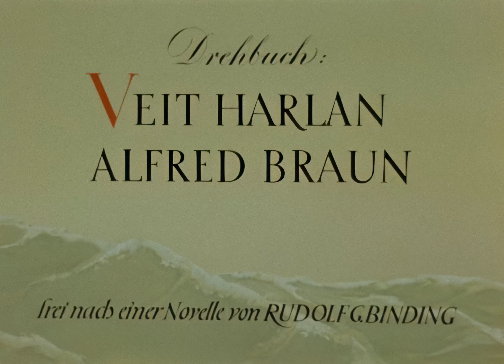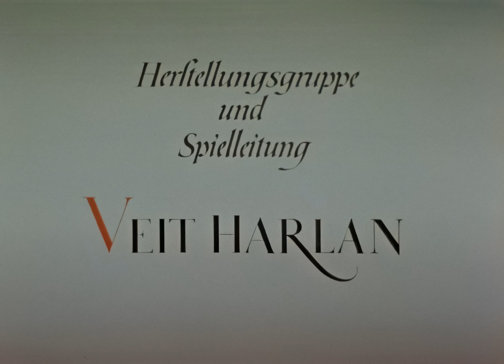Opfergang (1944) | Veit Harlan | 4K Remastered [FULL MOVIE]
Opfergang is a German historical drama film directed by Veit Harlan that delves into the depth of human emotions and sacrifice. Released in 1944, the film takes place against the backdrop of World War II, exploring the poignant love story between two star-crossed individuals.

The narrative revolves around the lives of the two lovers, portrayed by Kristina Söderbaum and Carl Raddatz, whose performances breathe life into their characters and evoke powerful emotions in the audience.

As the war ravages the world around them, the lovers find themselves entangled in the tumultuous events, facing trials and tribulations that put their love to the ultimate test. Their unwavering commitment and resilience become a testament to the indomitable power of the human spirit, even amidst the most challenging circumstances.

The film is upscaled to 4K resolution by using the latest AI technology. This means you'll experience a sharper and more detailed picture, with improved contrast and brightness, resulting in an overall more immersive viewing experience.